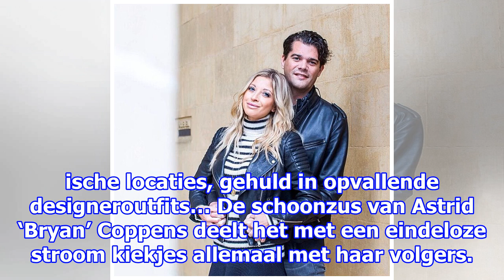Roos van de lau wordt gestalkt op internet: “dit is ziek!”